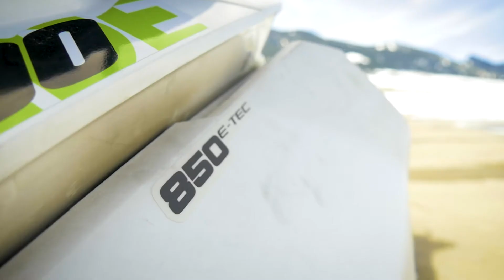Sunday Cruise up Red Grade with Jeff Shanor | Bighorn Mountains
Being only 20 mins from the City of Sheridan, Red Grade is the perfect zone for a quick Sunday ride.